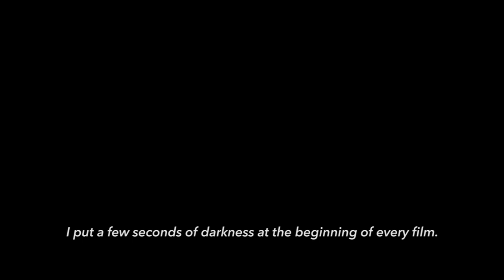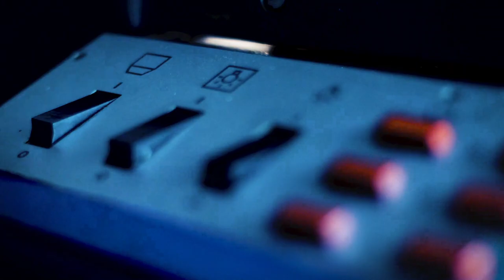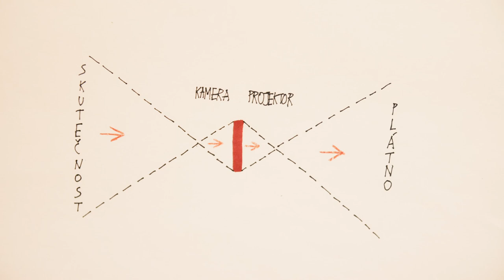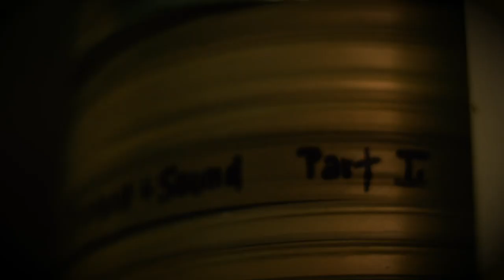GHMP Spoiler Alert | Myslet Filmem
Film je „forma, která myslí“, poznamenal již režisér Jean-Luc Godard. Skladba obrazů a zvuků dokáže formulovat určité ideje, ale také reflektovat materiální, formální a narativní prvky, jež filmové médium utvářejí. Výstavní a publikační projekt Myslet filmem se zaměřuje na způsoby, jakými současné audiovizuální umění filmovou řeč nejen posouvá, ale i navrací k jejím kořenům.

Myslet filmem
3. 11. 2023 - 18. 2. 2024
Dům U Kamenného zvonu

Grafika: Studio Anymade
Autorka koncepce a kurátorka výstavy: Sandra Baborovská
Vystavující umělci a umělkyně: Zbyněk Baladrán, Radek Brousil, Jakub Jansa, Ján Mančuška, Lea Petříková, Sara Pinheiro, Tomáš Svoboda, Ondřej Vavrečka
Produkce videa: Oddělení komunikace, programů a ediční činnosti GHMP, Kristýna Terrones Černá
Poděkování: František Týmal

Z knihy Myslet filmem vydané Galerií hlavního města Prahy při příležitosti stejnojmenné výstavy čte Ondřej Vavrečka úryvek ze svého textu Všechny montážní operace.